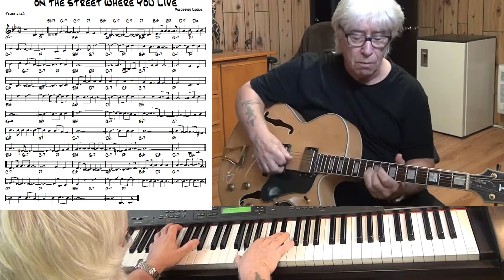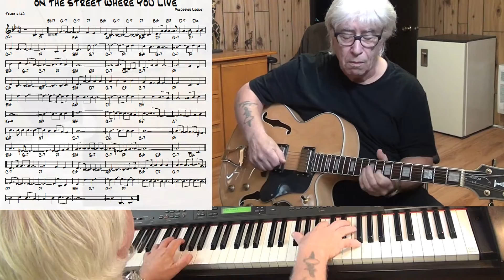ON THE STREET WHERE YOU LIVE - Jazz guitar & piano cover ( Frederick Loewe )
written Frederick Loewe - improvisation guitar & piano Yamaha CLP 270